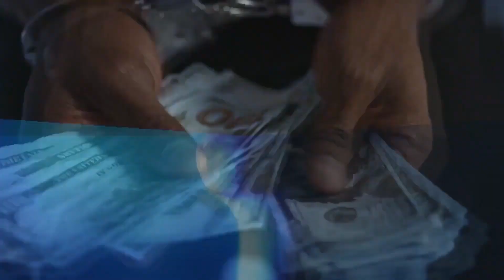RaffyBite x OAM-CAM - FADEAWAY (Official Visualizer)